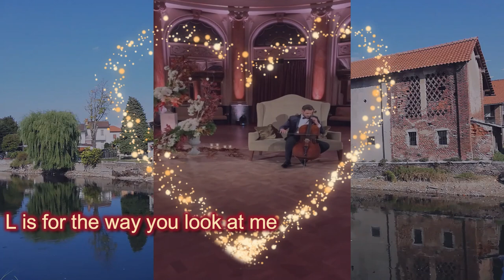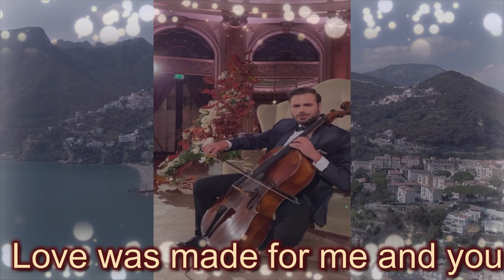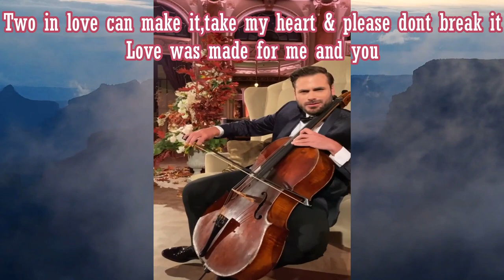BLACKPINK & HAUSER 'Lisa & Rose' L-O-V-E Nat King Cole cover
BLACKPINK & HAUSER L-O-V-E Nat King Cole cover by Hauser, Lisa & Rose of BlackPink, This video i created is a remastered remix of the two of the most Popular Artist in the world of Music, Hauser & BlackPink.

i hope you can play and check my playlist for your support,Pls. Dont Skip my Ads, Thanks or i would highly recommend YouTube Premium (No Ads)